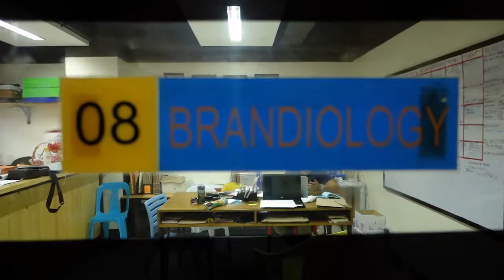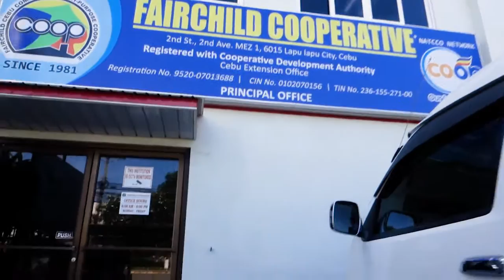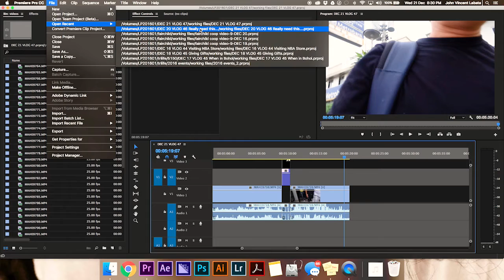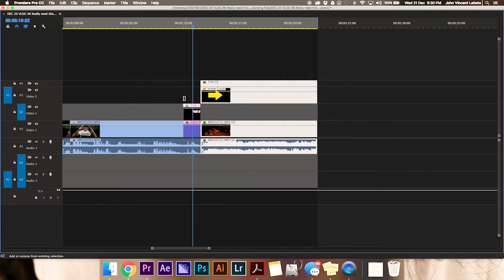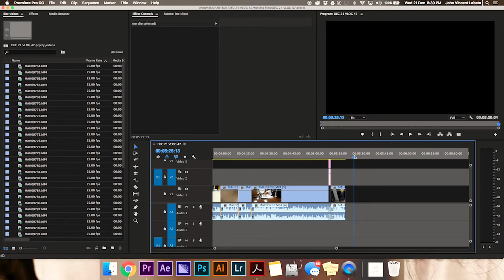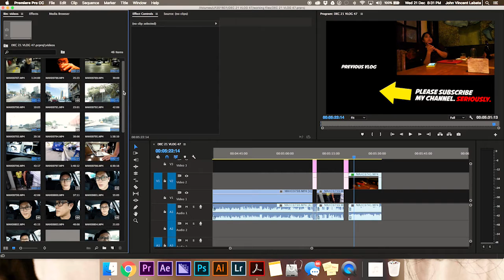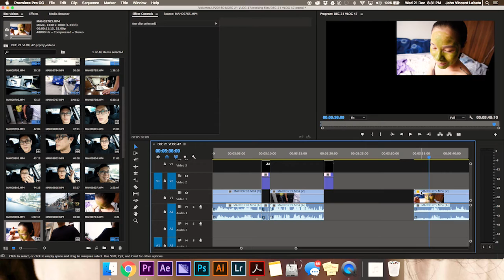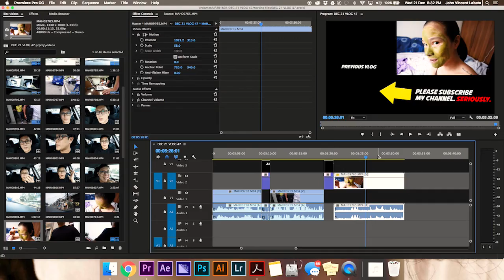How I edit my vlog ending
Hire me on your next video projects. Seriously!

By the way... I am a video editor/cinematographer/director